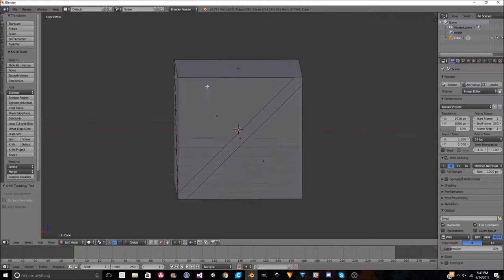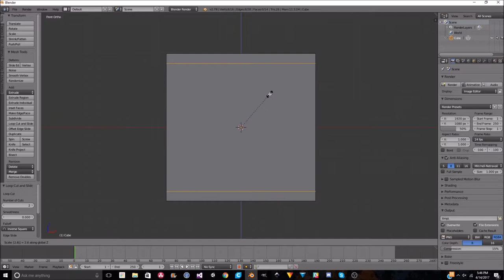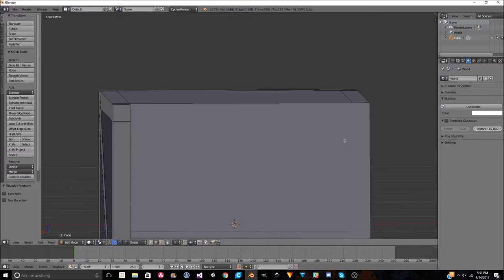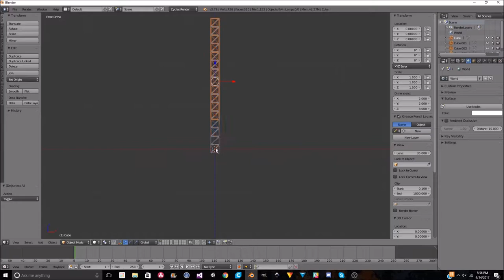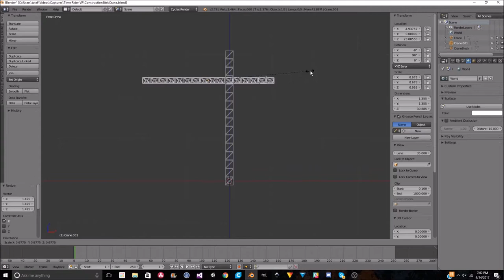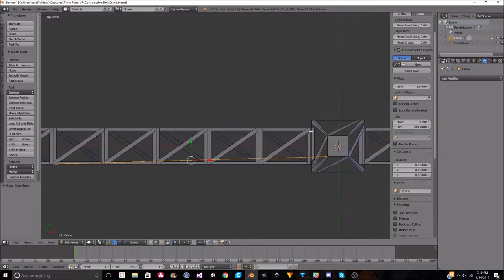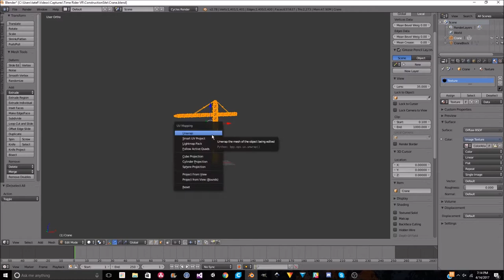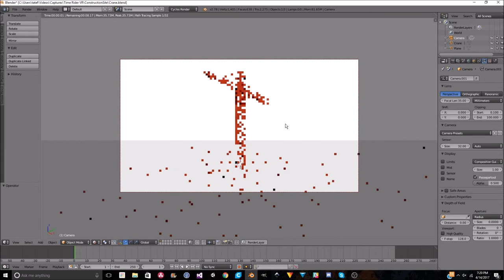Construction Things Part 1 - Low Poly Crane | Time Rider Game Asset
In this video, I make a crane... :) This object, (along with many others) will go into the Time Rider game.

Until the next construction object,
- BLP

All music in this video was made specifically for the game by Chris Baldwin. Thanks Chris!